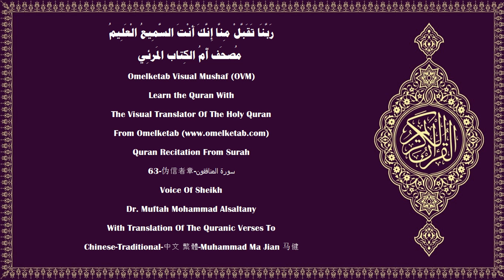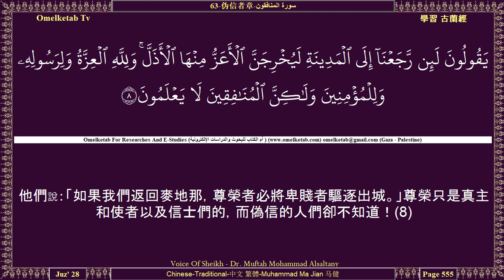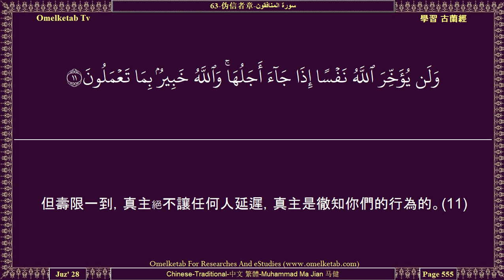63 伪信者章 سورة المنافقون Chinese Traditional 中文 繁體 Muhammad Ma Jian 马健 Alsaltany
63-伪信者章-سورة المنافقون-Chinese-Traditional-中文 繁體-Muhammad Ma Jian 马健-Alsaltany... [信道的人們啊！你們的財產和子女，不要使你們忽略了記念真主。誰那樣做，誰是虧折的。(9)在死亡降臨之前，你們當分捨我賜予你們的，否則，將來人人說：「我的主啊！你為何不讓我延遲到一個臨近的定期，以便我有所施捨，而成為善人呢？」(10)但壽限一到，真主絕不讓任何人延遲，真主是徹知你們的行為的。(11)]

Surah Name:- 63-伪信者章-سورة المنافقون-ALMunafiqun[The Hypocrites]